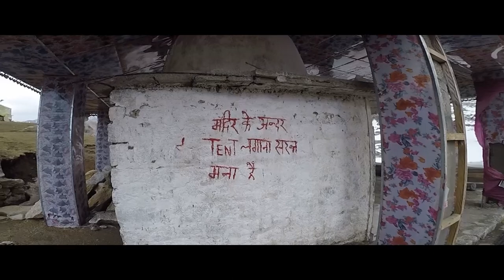Best tourist places in Himachal Pradesh in Hindi | Dharamshala |Kareri Lake Trek - Long Episode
best tourist places in Himachal Pradesh towards Dharamshala is Kareri Lake Trek. Distance is 13 Kilomters and diffficuulty leveel is  5-6 on the scale of 1 to 10. Recommanded to all age group visitors / tourists.
त्रिउंड  ट्रेक या  करेरी  लेक ट्रेक ?

दिमाग  में  ये  सवाल  तो  खुद  बखुद आता है  जब  आप  को   ये  पता चलता  है   की  दोनों ट्रेक्स का स्टार्ट धर्मशाला से ही होता है और  ऑलमोस्ट  सेम  डिस्टेंस  पर  है  और  कॉस्ट  भी   दोनों  की सेम  - सेम  सी  ही   हैं।

व्हिच वन इज बेटर ?

कीपिंग द परमिट कंडीशन इन माइंड, करेरी  लेक  हेज  टू  बी यौर फर्स्ट  चॉइस !  करेरी के लिए आपको तरुंड  की  तरह  परमिट  लेने  की  जरुरत  नहीं  हैं  और  जहा  त्रिउंड   मैं आप  नाईट  मैं  टेंट लगा कर नहीं  रुक  सकते। आपको  हमेशा  या  तो आगे  सनो - लाइन  कैफ़े  मैं  या  फिर  त्रिउंड  टॉप  से  2 किलोमीटर पहले  विलेज “माना” मैं रुकना पड़ता ,वहीँ करेरी लेक ट्रेक के दौरान आपको  मौका मिलता है लेक पर रुक  कर , लेक साइड कैंपिंग करने का.

करेरी लेक  ट्रेक,  हेज मोर फैसिलिटीज एंड सर्विसेज अवेलेबल इन कम्पेरिजन विथ त्रिउंड लेक.

तो फॉरगेट त्रिउंड - थिंक करेरी लेक ट्रेक !

करेरी लेक ट्रेक सभी उम्र के , लिंग के लोगो के लिए करने लायक है.
ऑन द  स्केल ऑफ़ 1 टू 10 , डिफीकल्टी लेवल   इज 6

हमने फैमिलीज़ को छोटे बच्चो के साथ,  मैरिड कपल्स और बूढ़े लोगो को भी इस ट्रेक पर आते - जाते देखा है!

तो अगर आप एक शांत, प्राकृतिक नजारों से भरा,  जल धरा के सामानांतर चलने वाला , हरे भरे पेड़ो से घिरा आसान सा ट्रेक करना चाहते है तो ये ट्रेक आपके लिए है, जहा आप अपने दोस्तों, परिवार, माता पिता और भाई - बहनो के  साथ किसी भी वीकेंड मैं जा सकते है.

फ्राइडे नाईट मैं स्टार्ट करिये - सैटरडे को ट्रेक एन्जॉय  करिये  और  लेक  साइड  कैंपिंग  सन सेट देखिये , बोन  फायर  का  मजा  लीजिये।
साथ मैं एक छाता, एक जोड़ी सैंडल, कम से  कम एक जोड़ी एक्स्ट्रा कपडे,  हल्का - फुल्का खाने का सामान ले जाना काफी है , हम तो आपको लाइट ट्रेवल करने की ही सलाह देंगे क्यूंकि भारी बैग और सामान के साथ ये 13 किलोमीटर का लम्बा ट्रेक आपकी अच्छी - खासी परीक्षा ले सकता है
रास्ते मैं हर दो से तीन किलोमीटर्स के बाद आपको कोई न कोई कैफ़े मिल जाता है जहा आपको मैगी से लेकर राजमा और दाल चावल तक, चाय , कॉफ़ी से लेकर कोल्ड्रिंक तक , इन्क्लूडिंग आमलेट सभी  खाने का सामान  मिल जायेगा!आपको रेट थोड़ा महंगा  लग  सकता  है, लेकिन इतनी ऊँचाई पर ये रेट्स जस्टीफ़ाइड हैं

थोड़ा दिल बड़ा रखियेगा

करेरी  लेक धर्मशाला, हिमाचल  प्रदेश , से  करीब  - करीब 26 किलोमीटर की दूरी पर है.  धर्मशाला के लिए आपको दिल्ली, चंडीगढ़  और  पंजाब  के सभी मेन सिटीज  से बस,  आसानी से मिल जाती है.
हमारी  सलाह  है  की  आप रात को ट्रैवल करे, ताकि  सुबह - सुबह ,  करीब 7:00 बजे धर्मशाला पहुंच जाएं। आप चाहे तो करेरी विलेज  तक का ट्रेवल,लोकल बस में कर सकते हैं. ये  बस  घेरा विलेज तक ही जाती  है बस  की  टाइमिंग  है  सुबह 08 :30 बजे , दोपहर 1 :15 ,  3 :15 बजे और और  शाम  6 :15 . टिकट  है  सिर्फ  50  रुपये.  घेरा  से  करेरी  विलेज तक आपको  50 रूपए  मैं शेयर्ड टैक्सी  मिल  जाएगी, अगर   शेयर्ड  टैक्सी  ना मिले  तो  500 रुपये  मैं  आप  स्पेशल  टैक्सी  बुक  करके  भी जा  सकते  है. और इस तरह से करीब - करीब दो घंटे मैं आप पहुंच जायेंगे करेरी विलेज!

बस की टाइमिंग फिक्स है और  यह थोड़ा सा  हेक्टिक और इनकन्वीनियंट  भी होता  है। अगर आप ग्रुप मैं ट्रेवल कर रहे है तो हम आपको सलाह देंगे की आप 1500 रुपये  मैं टैक्सी  ले कर आप सीधे करेरी लेक पहुंच जाये जो ज्यादा कनविनिएंट है और सेफ भी.

चंडीगढ़ से धर्मशाला की कूल दूरी 244 किलोमीटर् है.अगर आप अपनी कार या बाइक से ट्रेवल कर रहे है तो , रोपड़ से  ऊना,  ऊना से  कांगड़ा होते हुए, 5 से 6 घंटे मैं चंडीगढ़ से धर्मशाल पहुंच जाते है.

मैं अपने दोस्त के साथ उसकी बाइक पर इतने ही टाइम मैं करेरी विलेज पहुंच गया था . रोड की कंडीशन बहुत अच्छी  है और सफर आरामदायक है.

हां। इससे बेटर है कि आप करेरी लेक ट्रेक का पैकेज लेकर ही जाये क्योंकि वह आपको धर्मशाला से पिक करेंगे और करेरी विलेज तक आपको अपनी गाडी मैं  लेकर जायेंगे और वापसी मैं करेरी विलेज से पिक करके वापिस धर्मशाला बस स्टैंड पर आपको बस मै बिठा देंगे. पैकेज का प्राइस है 2999 , धर्मशाला टू धर्मशाला जिसमे पिक  एंड ड्राप, गाइड, स्टे , 3 मील्स शामिल है .

अगर आप हमारी तरह  खुद की कार या बाइक लेकर, करेरी विलेज तक पहुंच जाते हैं तो गाइड, स्टे , मील्स का पैकेज आप हमारी तरह 1500 रूपए मैं ले सकते है.

करेरी लेक का ट्रेक कूल 13 किलोमीटर का है. जो की करेरी विलेज से नौलि पूल तक 3 किलोमीटर , और नौलि पुल से लेक तक 10 किलोमीटर है.

करेरी विलेज से नौलि पूल तक का जो 3 किलोमीटर का रास्ता है उसे आप ड्राइव करके भी जा सकते है और हमारी तरह पैदल चल के भी लेकिन करेरी विलेज से नौलि पूल के बीच की इस सड़क का शुरू का कुछ हिस्सा  खस्ता हाल है, अगर आप अच्छे ड्राइवर है तभी नौलि पूल तक ड्राइव करके जाने की सोचियेगा!

इस तरह से आप ट्रेक के 13 किलोमीटर मैं से 3 किलोमीटर पैदल चलने से बच जायेगे, अब बस आपको 10 किलोमीटर ही चलना होगा !